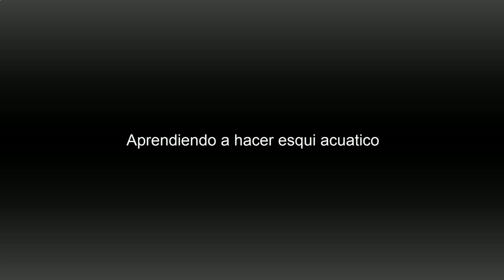Aprendiendo a hacer esqui acuático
Primeros intentos de hacer esqui acuático.
Frente al puerto de Candás.